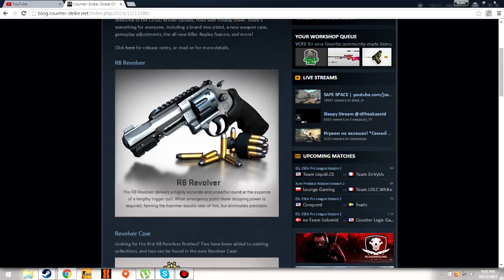CSGO Winter Update - R8 Revolver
CSGO AND TF2 CONNECTION
R8 Revolver
Spy revolver
csgo winter update
csgo hacks
csgo glitch
csgo noclip
csgo exploit